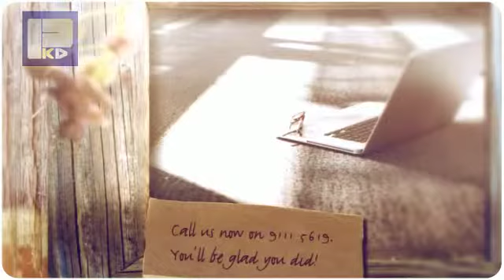Hadfield Carpet Cleaning Melbourne - Carpet Cleaning In Hadfield, VIC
Hosted on the Pocka Dola Youtube Channel

Pocka Dola is the best carpet cleaning company in Melbourne. We have the best carpet cleaners, the best carpet steam cleaners, the best air duct cleaners, and the best tile grout cleaners in Melbourne. Our highly trained and experienced staff prides themselves in working around the clock, 7 days a week, to meet your carpet cleaning needs. Our quality, affordable and cheap carpet cleaning services includes carpet steam cleaning, air duct cleaning, upholstery cleaning, tile grout cleaning, rug and mat cleaning, car interior cleaning, mattress cleaning, and water and flood damages to boot.